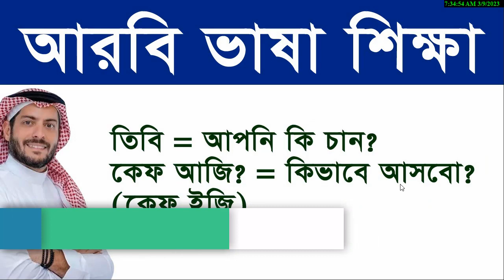আরবিতে কথা বলার জন্য আরবি ভাষা শিক্ষা - ARABIC TO BANGLA TUTORIAL - SAYED NURUZZAMAN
আরবিতে কথা বলার জন্য আরবি ভাষা শিক্ষা - ARABIC TO BANGLA TUTORIAL - SAYED NURUZZAMAN. In this video about Arabic to Bangla. @ArabicBengali

Thanks